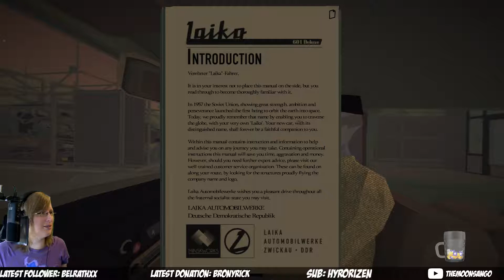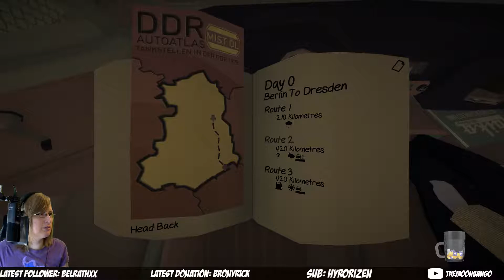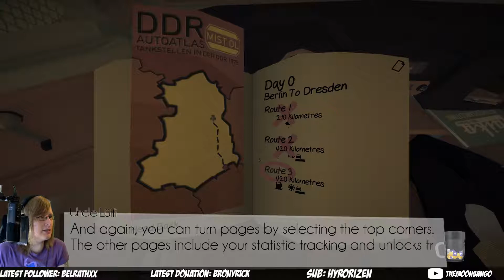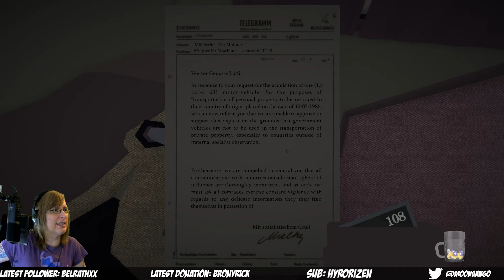Jalopy #1 (Oct 2, 2017)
The Trabant, a strong and stable car. Hop in, take a ride with uncle across Europe. Keep that car in good condition, don't run out of gas, and watch out for taking contraband over the border.